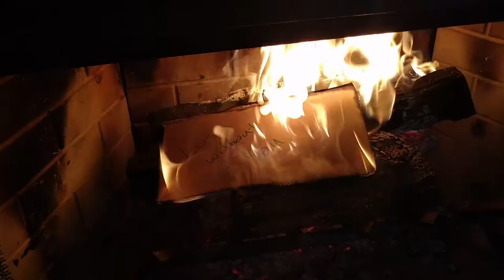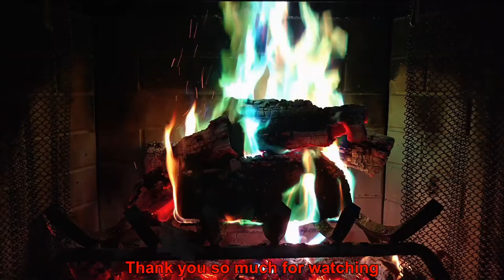How To Say Goodbye